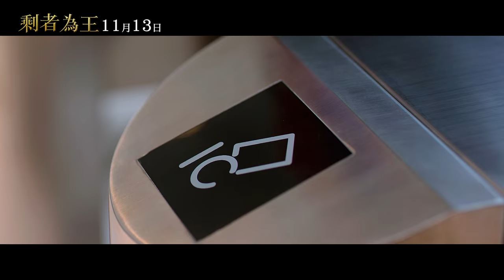【剩者為王】 戲院版預告 11.13 遇見。愛